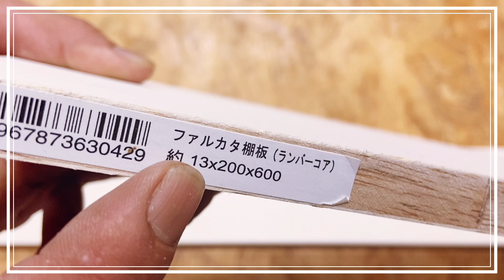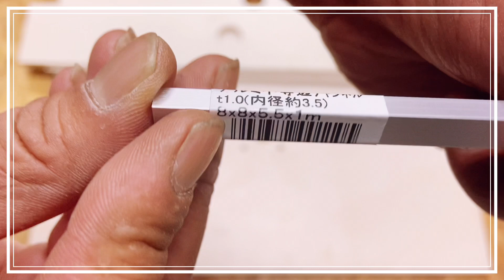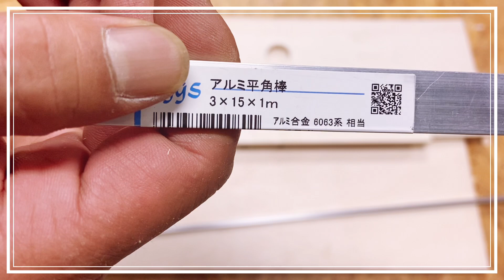【DIY】《Vol.2》トリマー買ったらDIYで作ってみよう！トリマーテーブル‼︎有るのと無いのは大違いのトリマー必須アイテム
DIY初心者！DIY女子！必見
ワンランク上のDIYを楽しむためにトリマー買ったら
ついでにコレ作ろう‼︎

今回のDIYは以前の動画でも紹介させて頂きました

溝を彫ったり飾りの面を付けたり他にも色々な加工ができる
テンション上がる夢の工具

前回vol.1ではトリマーをもっと快適に使えるためのアイテム
「トリマーテーブル」をDIYにて自作で作ってみました

Vol.1

そして今回Vol.2は前回のトリマーテーブルに絶対必須のパーツ
『フェンス部分』をDIYしました
今回動画でも紹介しましたアレコレの工夫。。。。。
そして次回コレらが融合します

こちらのトリマーテーブル（フェンス部分）にて使用しました
フォルカタ材
今回はこちらをメインの材料として使用しましたが
もちろん他の材料でも製作は可能です
オススメのポイントとして
1.反りがない（少ない）
2.板の厚み
3.硬さ
などにご注意頂き
MDF板やコンクリートの型枠せき板など他の材料でも製作可能となっております
ぜひ皆様もお好みの材料でチャレンジしてみてください

動画をご視聴頂き 作品を気に入った👍 もっと色々見てみたい👍って思っていただけましたら ぜひ
作品や動画に関する感想などをコメント ✏️
頂けますと今後の作品制作の励みになりますのでヨロシクお願いします🙏

LETS CHALLENGE✨
LETS DIY✨

DIY beginners!  DIY girls!  Must-see
 If you buy a trimmer to enjoy a higher-grade DIY
 By the way, let's make this!  ︎

 This DIY was introduced in the previous video

 You can carve a groove, add a decorative surface, and do various other processing.
 A dream tool that raises tension

 In the previous vol.1, items to use the trimmer more comfortably
 I made a "trimmer table" by myself with DIY

 Vol.1

 And this time Vol.2 is an absolutely essential part for the previous trimmer table
 DIY "fence part"
 Ingenuity of Arekore introduced in this video.  ..  ..  ..  ..
 And next time this will be fused

 I used it on this trimmer table (fence part)
 Forkata material
 This time I used this as the main material
 Of course, it is possible to manufacture with other materials.
 As a recommended point
 1. No warp (less)
 2. Board thickness
 3. Hardness
 We can also manufacture other materials such as MDF board and concrete formwork dam.
 Please try using your favorite ingredients.

 If you watch the video and like the work 👍 I want to see more 👍, please do
 Highly rated (Good Button) 👍
 Comments on works and videos ✏️
 If you can, it will be an encouragement for future work production, so please do not hesitate 🙏

 LETS CHALLENGE ✨
 LETS DIY ✨